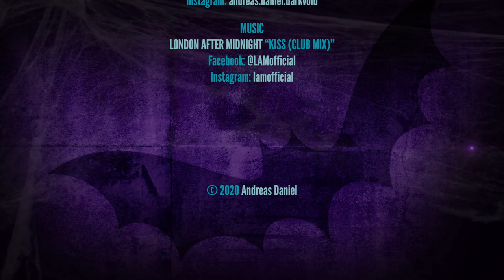Pass the Brush Challenge ~ Goths in Greece ~ - Episode 7 | World Gothic Models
"GOTHS IN GREECE MAKEUP CHALLENGE”
THIS VIDEO IS JUST FOR PERSONAL USE AND NOT FOR COMMERCIAL PURPOSES

VIDEO EDITING & MOTION GRAPHICS
ANDREAS DANIEL
Supported by World Gothic Models

Amazon store